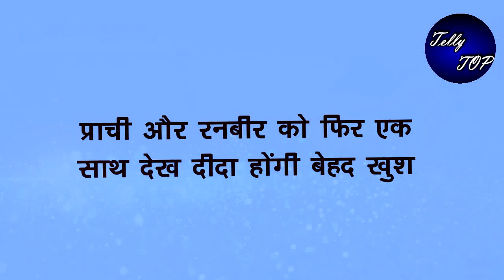KUMKUM BHAGYA || प्राची और रनबीर को फिर एक साथ देख दीदा होंगी बेहद खुश, लगाएंगी दोनो को गले